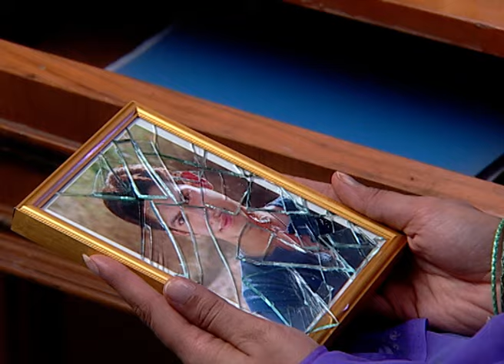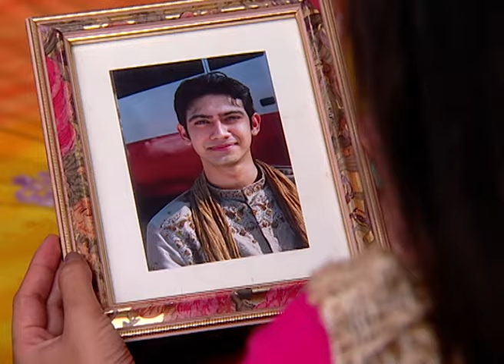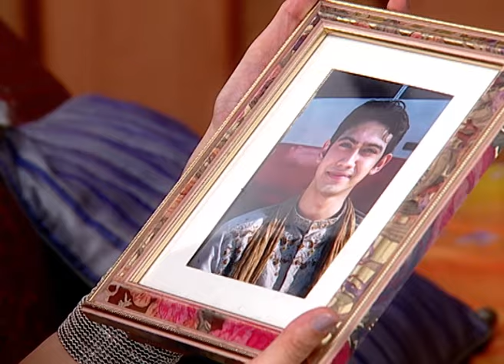Piya Ka Ghar | Ep.605 | Mahanta Koyal के Rimjhim को लेके बर रही कान | Full Episode | ZEE TV